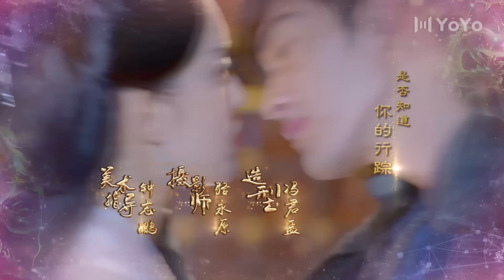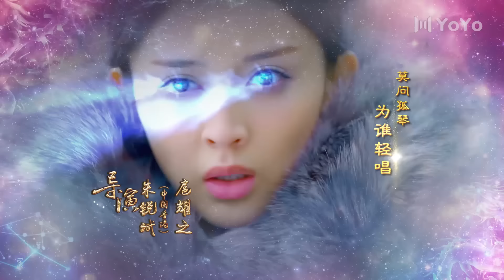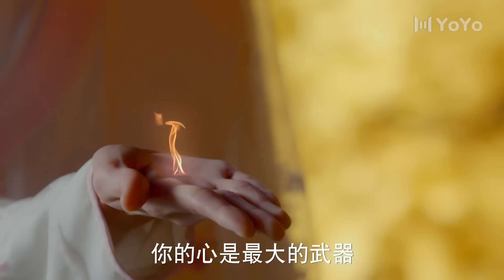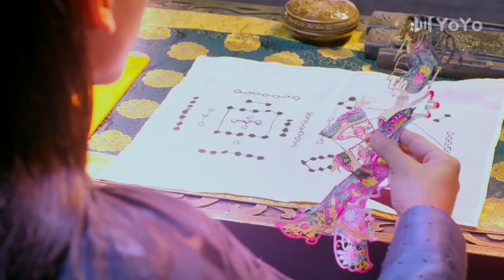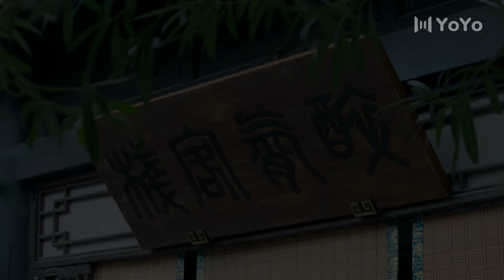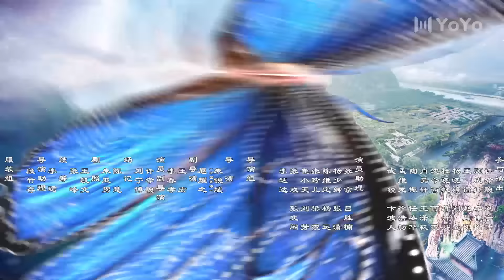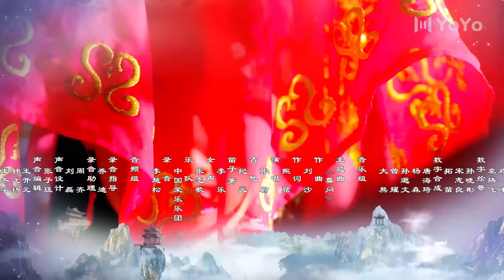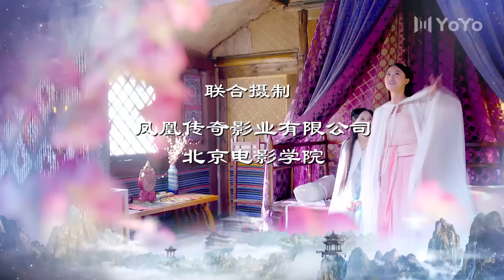ENG【FULL】EP09 山海经之赤影传说The Classic of Mountains and Seas（张翰/古力娜扎/吴磊/高伟光/尹正/蓝盈莹/关智斌）玄幻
中文剧名：《山海经之赤影传说》 英文剧名：The Classic of Mountains and Seas
主演：张翰
剧情简介：上古时代，为了应对大旱，中国古老的两个部落东夷和九黎，按照祭司的预言派人前往桃花坳寻找天降玄女。一对好友苏茉和芙儿从此背负不同命运，一个作为朱雀玄女要保护九黎百姓，另一个作为青龙玄女要带领东夷夺取上游九黎的水源。一位玄女加七位星宿使者，便能组成一个团队，唤醒相应的神兽。但朱雀团队的第一次唤醒仪式却被东夷大将军百里寒破坏。为了再次唤醒神兽，东夷和九黎开始争夺白虎和玄武神杵。百里寒利用苏茉与芙儿之间的感情纠葛，骗得神杵，成功唤醒青龙。